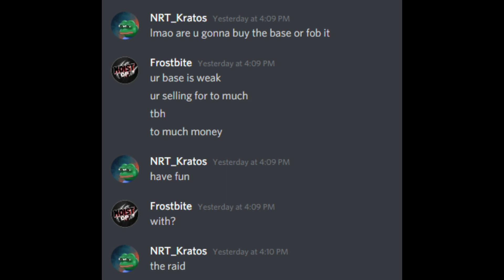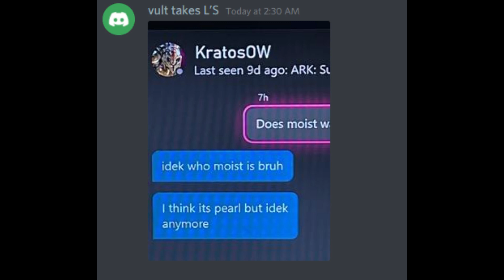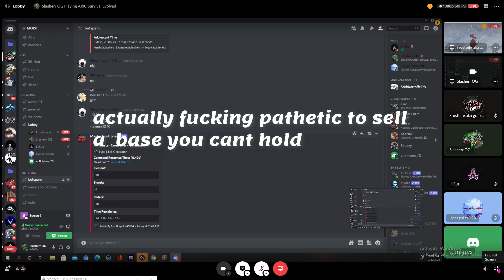Fobbing Center Ice Cave | Ark Official Xbox Small Tribes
so kinda a weird video i was looking foward to wiping the whole cave but we felt bad that someone spent so much money on a base we were raiding so we made a deal with the tribe and that way we still got our center ice cave :)

hope yall enjoying my smalls video